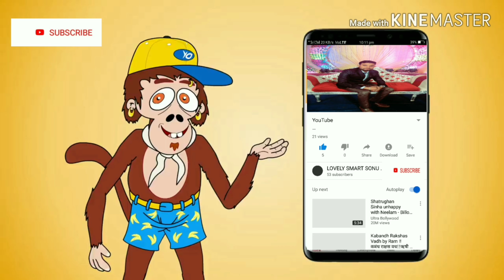meri tra tu ahe bhare tu bi kisi se pyar kare status 2019